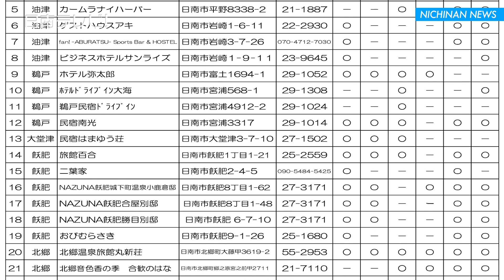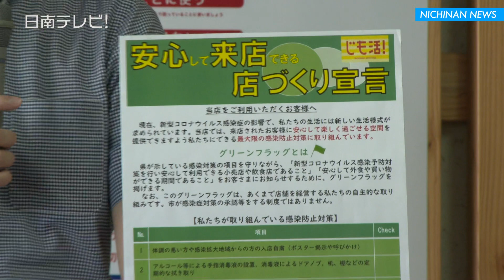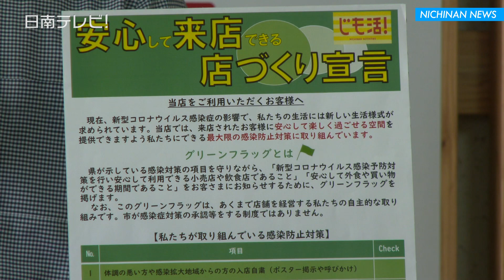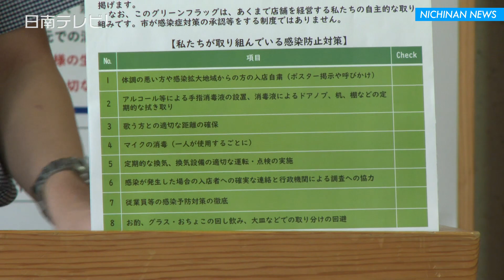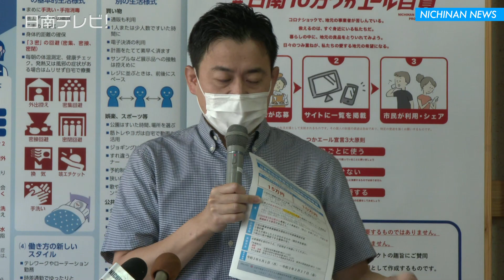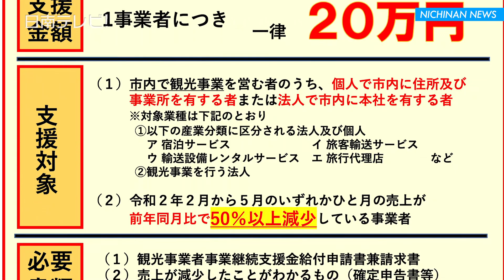市民限定宿泊割引の第2弾決定（宮崎県日南市 記者会見ノーカット）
新型コロナウイルス感染症の影響による地域経済の回復として日南市が打ち出した、市民が市内の宿泊施設に最大１泊１人６,０００円の割引で宿泊ができる「日南市民限定特別宿泊プラン〜第2弾〜」を開始すると崎田日南市長が記者発表しました。

　前回このプランは５月２２日から予約を開始してわずか３日で４９１人の市民から予約があり、２７５万円の予算総額に到達したため終了しましたが、市民や宿泊施設からの要望がありました。　第２弾は１回目と同じ予算２７５万円（予備費）で、予算総額に達した時点で受け付けは終了。　市内３１カ所の宿泊施設が対象で、連泊については２００人以降は補助対象外となる。　崎田市長は「この機会に美味しい食や魅力を再発見する機会にしてほしい」と呼びかけました。

　新しい生活様式によって「接待を伴う飲食店向けのガイドライン（サンプル）」を宮崎県が見直しをしたため、日南市も事業者による感染拡大防止への努力を見える化している「グリーンフラッグ（日南モデル）」の対策項目を変更。　変更した項目は（以前）「カラオケなど大きな声を発するサービスを提供しない」から、（今回）「歌う方との適切な距離の確保」や「マイクの消毒」などに変更されました。　グリーンフラッグは市の消耗品費・約２６万円で８００本制作をして、現在およそ３００カ所に配布をしています。

　このほか地元事業者事業継続支援事業について、６月１日から支援金の受付を開始。　国からの特別定額給付金一律１０万円は、日南市の場合４１.１％の給付率（6月は50%超）。　市役所へ振込に関する問合せが１日１００件以上あるという。　市は申請から１０日〜２週間程度はかかると説明をしています。

日南市民限定特別宿泊プランについて
グリーンフラッグ（日南モデル）について
特別定額給付金について